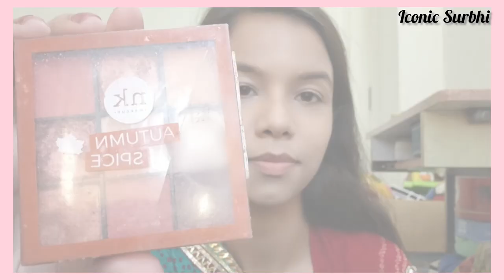Easy festive makeup look 2022🪔//For Durga Puja *kam or affordable products k sath * under 500 budget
hey gyus here I m sharing this DURGA PUJA MAKEUP LOOK by using very affordable products under budget

navratri special makeup look for festive season

1 festive season special makeup look
2 Durga Pooja makeup look
3 Durga Pooja easy makeup tutorial
4 dandiya make-up look
5 garba night make-up look
6 festive season special makeup tutorial for beginners
7 festive season makeup tutorial under budget
8 make-up look for festive season under 500 bugdet
9 easy makeup tutorial for beginners in festive season in Hindi
10 Durga Pooja makeup look with affordable products under 500 budget
11 esay makeup tutorial for beginners in hindi
12 budget friendly makeup products review
13 festival special makeup tutorial in hindi
14 beautiful makeup look
15 festival per makeup kaise kare
16 festive season easy makeup tutorial in hindi under 500 budget
17 Durga Pooja easy makeup kaise kare
18 affordable makeup products easy makeup tutorial 2022
19 saste products k sath accha makeup kaise kare tyohar per
20 saste or affordable makeup products under 500 budget makeup look for festive season special and Durga Pooja easy makeup tutorial for dandiya and garba night

iconic Surbhi
Xoxo 💋